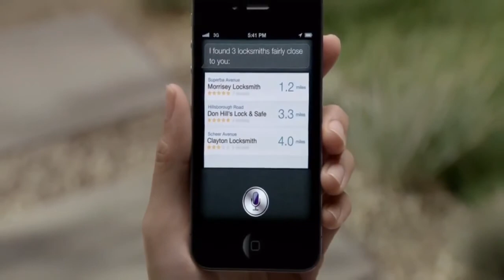Apple iPhone 5 Commercial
New iPhone 5 advert

The newest addition to the Apple trade-mark

The slimest smart phone ever made coming to you on the 31st augus 2013